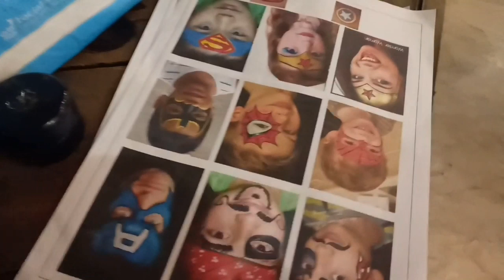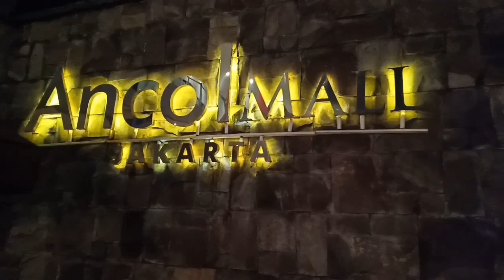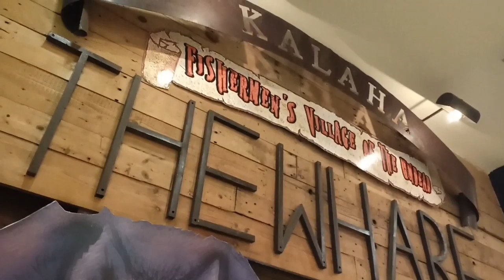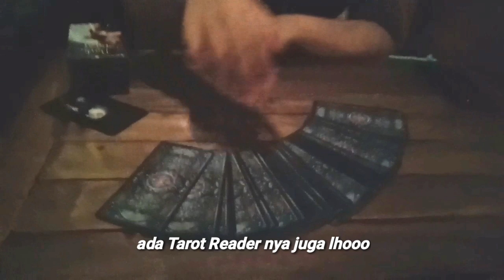MAIN SULAP DENGAN MUKA SEREM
Hello Magic Mania Semua..
Di Video ini gua akan share salah satu pengalaman Van Gabriel dari Rajasulap.com . Show tanggal 27 Oktober 2018 tema Halloween dan kali ini Rajasulap akan street magic dengan wajah yang di lukis serem (Face Painting), Mari kita liat aja gimana serunya.

Thanks udah mampir ke channel ini buat kalian magician atau kalian yang ingin jadi magician bisa lihat video - video di channel ini. Di sini Rajasulap banyak membahas mengenai kehidupan Magician sehari-hari baik on stage maupun ketika lagi nggak show =)

Kalau yang punya IDE-IDE juga bisa COMMENT ke channel ini mengenai apa yang harus dibahas , dan ide lainnya.

Ciptakan Keajaibanmu =)